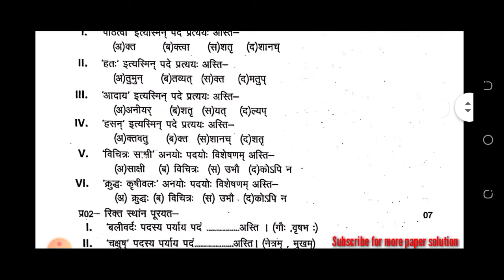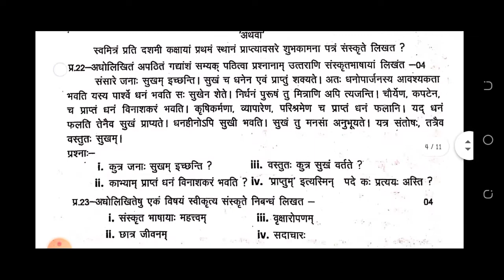संस्कृत कक्षा दसवीं प्री बोर्ड पेपर हल.Sanskrit 10th pre board paper solution.